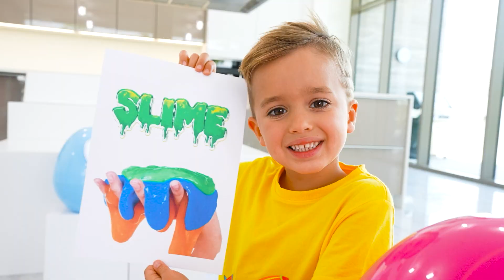Naucz się liczb 1-10 z Vladem i Niki oraz małym Chrisem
Vlad, Niki i mały Chris pomagają maluchom nauczyć się liczb od 1 do 10